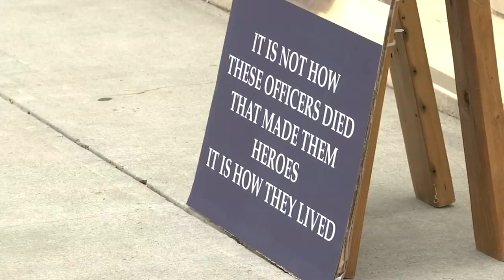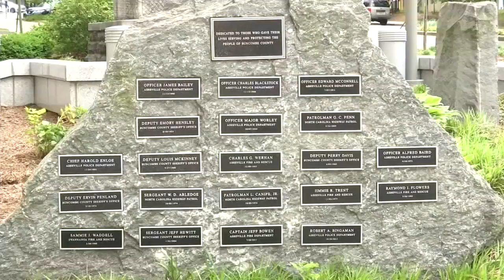Honoring fallen officers in Asheville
Jarvis Robertson learns how law enforcement officers in Asheville honor their fallen comrades in blue. (5/13/2020)